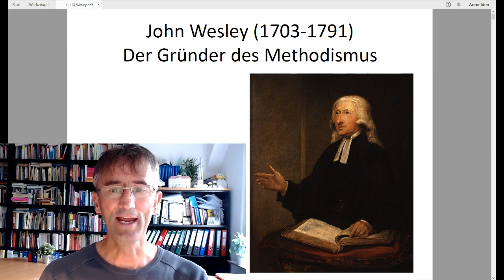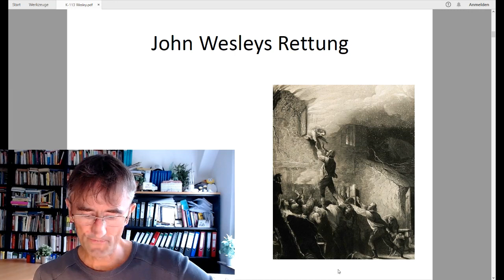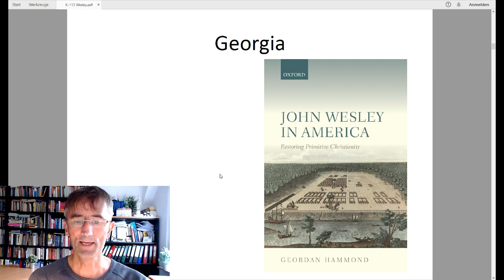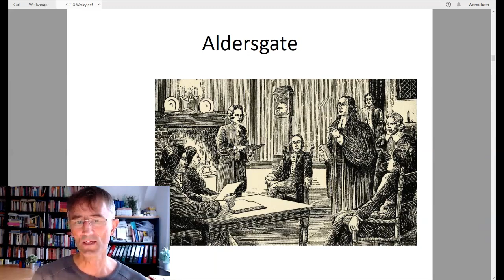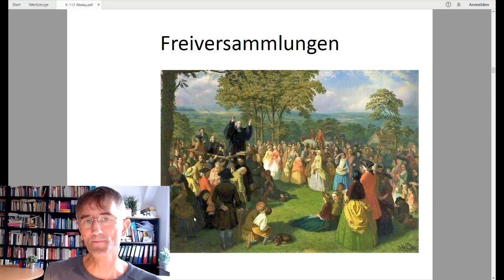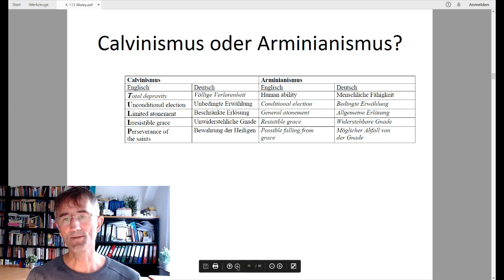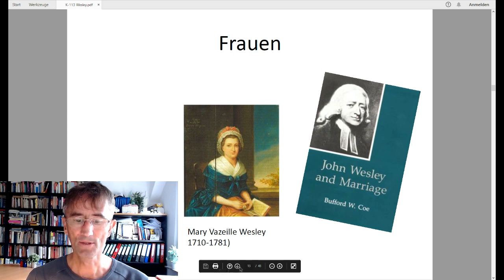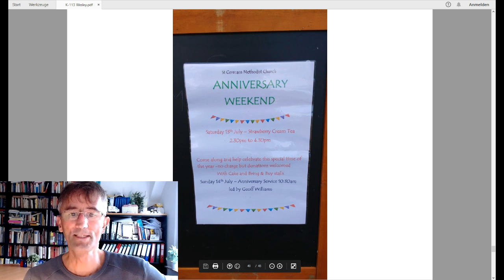KG 113 John Wesley und der Methodismus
John Wesley (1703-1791) ist der Begründer des Methodismus, einer heute weltweit verbreiteten freikirchlichen Bewegung mit ca. 70 Millionen Mitgliedern. In diesem Video wird anhand von Wesleys Lebenslauf die Entstehtung und Prägung dieser Bewegung erklärt. Und ganz am Ende seht ihr, welches Möbelstück meine ganz persönliche Verbindung zu Wesley ist …

Tipps zur Vertiefung für Studierende der Ev. Hochschule Tabor
1. Arbeitsblatt: K-113: John Wesley (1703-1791) und der Methodismus
2.  Arbeitsblatt K-114: John Wesleys Vollkommenheitslehre
3. Quellentexte:
• KGQ-125: John Wesley über die Sklaverei
• KGQ-126: Gespräch zwischen John Wesley und Nikolaus Ludwig von Zinzendorf über die Christliche Vollkommenheit
KGQ-127: Artikel von Frank Lüdke über das Zinzendorf/Wesley-Gespräch

4. Literaturempfehlungen zum Weiterforschen:
Patrick Streiff, Der Methodismus bis 1784/91, in: Martin Brecht (Hg.) Geschichte des Pietismus II, 617-665
Henry D. Rack, Reasonable Enthusiast. John Wesley and the Rise of Methodism (London 32002)

5. Mögliche Themen für eine Seminararbeit:
o John & Charles Wesleys Frauenbeziehungen und was man daraus lernen kann
o John Wesleys Bekehrung in der Aldersgatestreet 1738
o John Wesleys Vollkommenheitslehre – Kann der Christ sündlos sein?
o William Wilberforces Kampf gegen die Sklaverei aus christlicher Überzeugung
o Draußen predigen? Warum war das im 18. Jh. in England ein Skandal, und wieso hat es John Wesley trotzdem gemacht?

6. Merkdatum: 1738 John Wesleys Bekehrung in der Aldersgate Street